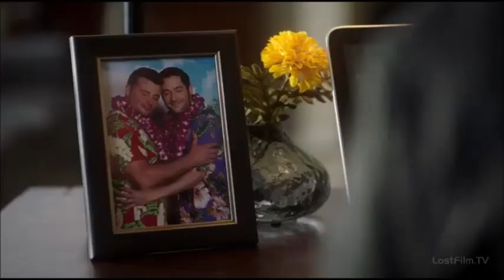Люцифер 3x13 - Люцифер и Пирс (4 part)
отрывок из 13 серии 3 сезон сериала Люцифер. Фрагмент с участием Люцифера и Пирса (Каин)